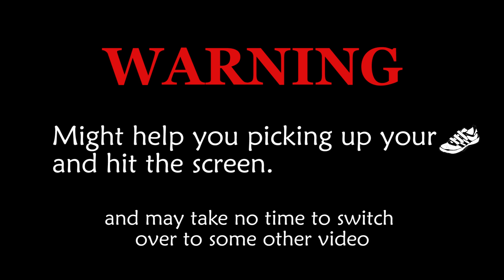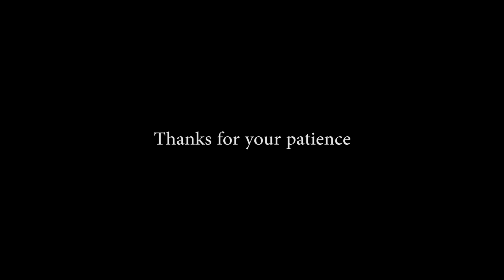Prada x Suit x Without you x Boss | Mani Sharma | Anmol | (Cover Mashup) | Jass Manak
Presenting a Punjabi song medley 2018 of JASS MANAK by Mani Sharma feat. Anmol.

The songs sung by Mani Sharma & Anmol in this video are sung by Jass manak which are released in 2018

Original credits:

Jass Manak

Songs Covered:

Without you
Prada
Boss
Suit

All rights to - Jass Manak

Listen to my cover songs